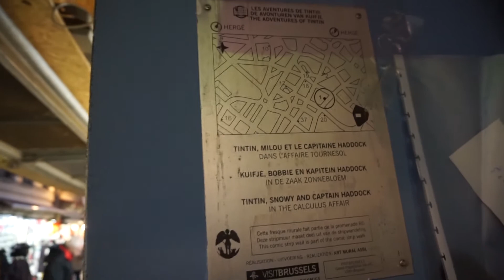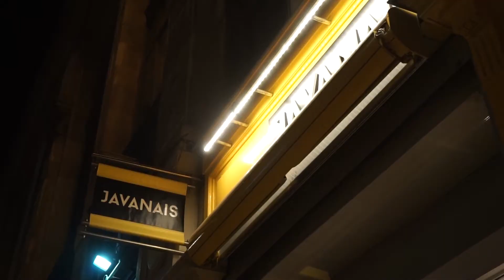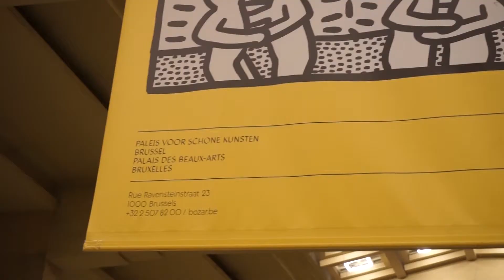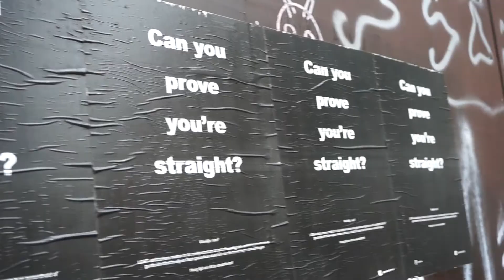【VLOG 32】Brussels Day Trip: Eat, Drink, and Be Merry | 布鲁塞尔一日游：和姐姐吃吃喝喝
This video was taken on November 23, 2019.
Gent—Brussels—Gent